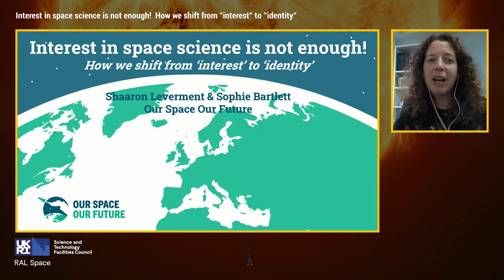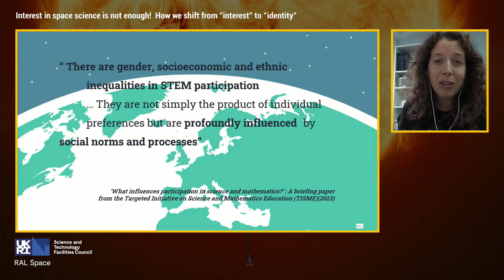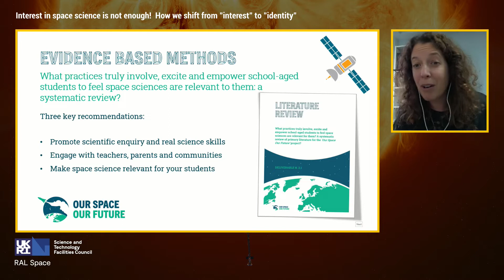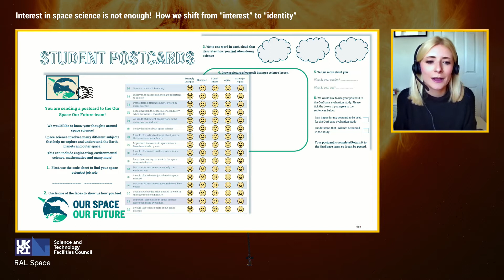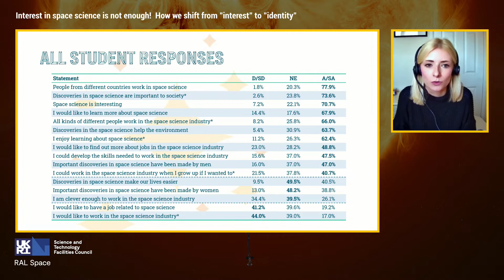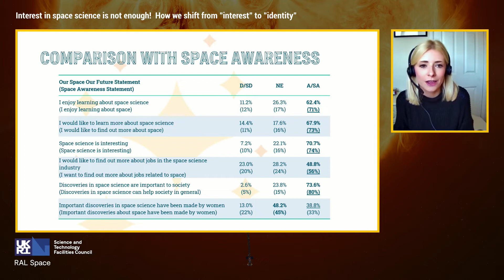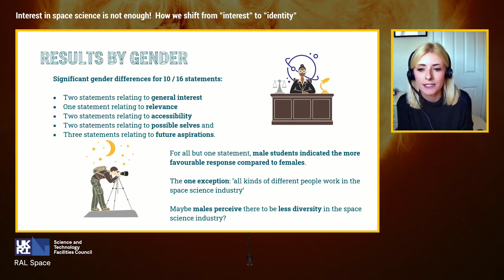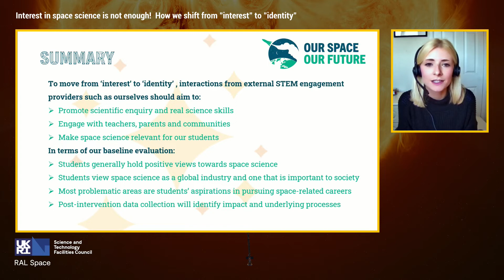Interest in space science is not enough! Interest to identity, Shaaron Leverment & Sophie Bartlett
Interest in space science is not enough! How we shift from ‘interest’ to
‘identity’
Shaaron Leverment, Director Explorer Dome, Acting CEO Association for
Science Discovery Centres
Dr Sophie Bartlett, Cardiff University, Research Lead Our Space Our Future

The Appleton Space Conference is an annual space industry event hosted by STFC RAL Space to celebrate the latest advancements in space science, Earth observation and technology development.

The 17th Appleton Space Conference took place on 2nd December 2021. Scientists, engineers and leading figures from the UK Space Agency, the European Space Agency, NASA, academia and the global space industry shared updates on space exploration, advances in satellite technology, testing for space, climate change monitoring, space law as well as improving equality, diversity and inclusion across the space sector.

RAL Space is part of the Science and Technology Facilities Council (STFC). STFC is part of UK Research and Innovation.